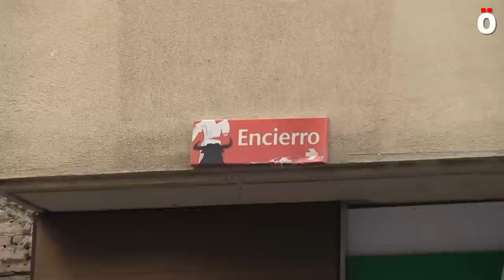Multitudinario encierro de la Villavesa para poner el broche final a unos grandes Sanfermines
Cientos y cientos de personas han participado en el último encierro de San Fermin, el más mítico y gamberro donde los haya, con buen humor y muchas ganas de continuar con la juerga, porque las fiestas acaban cuando el pueblo quiere, y no cuando la señora alcaldesa ordene.